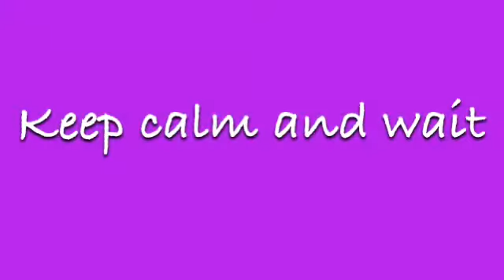Beef Jerky Challenge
We hope you guys liked the video❤️